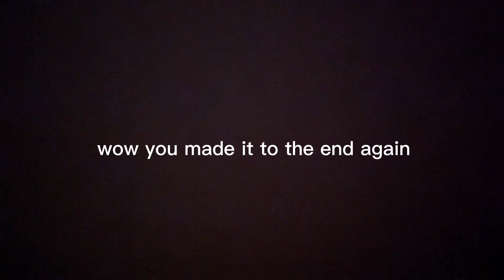MW2 REMASTERED moments that 💀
POV: you can’t afford the actual MW2
ADD ME ON XBOX: @subsolr